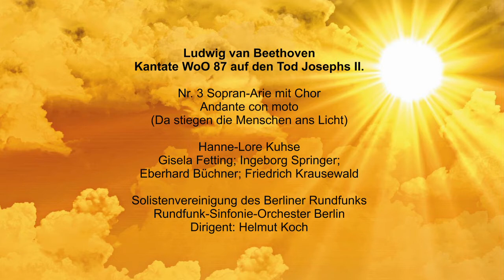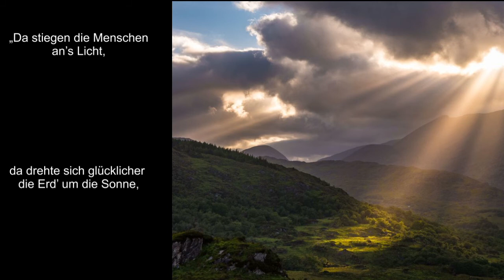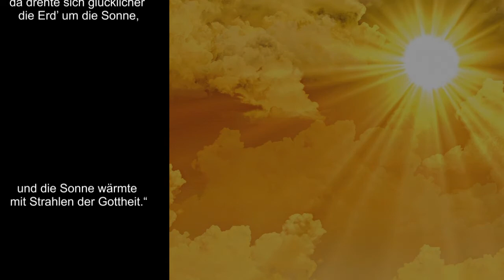Hanne-Lore Kuhse (1925-1999) singt "Da stiegen die Menschen an’s Licht" (L. van Beethoven: )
Ludwig van Beethoven: Kantate auf den Tod Josephs II. WoO.87

Nr. 3 Sopran-Arie mit Chor
Andante con moto
(Da stiegen die Menschen ans Licht)

Hanne-Lore Kuhse
Gisela Fetting; Ingeborg Springer;
Eberhard Büchner; Friedrich Krausewald

Solistenvereinigung des Berliner Rundfunks
Rundfunk-Sinfonie-Orchester Berlin
Dirigent: Helmut Koch
(1971)